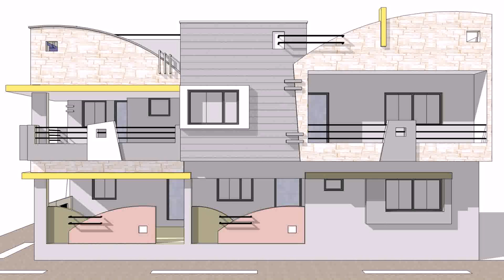Home Design Photos Punjab - Gif Maker DaddyGif.com (see description)